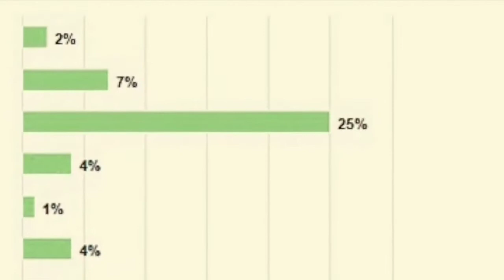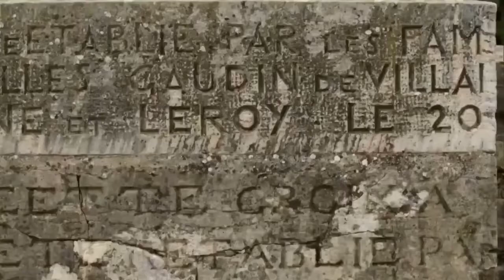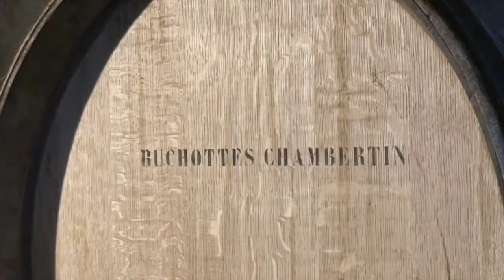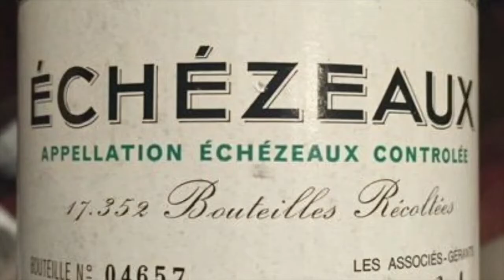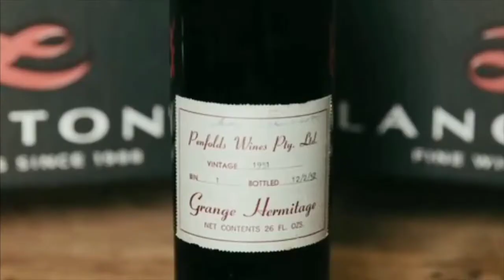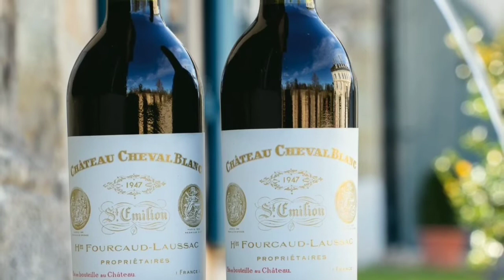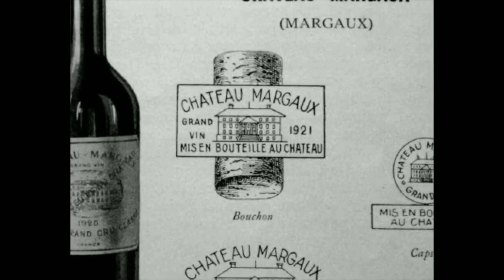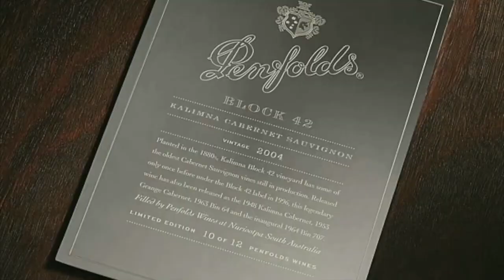Top 10 Most Expensive And Exclusive Red Wines In The World